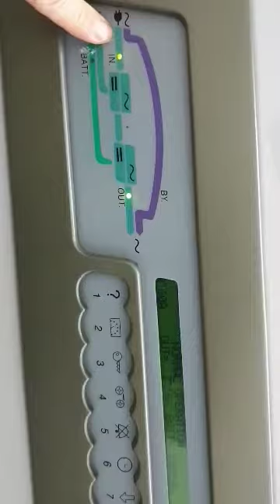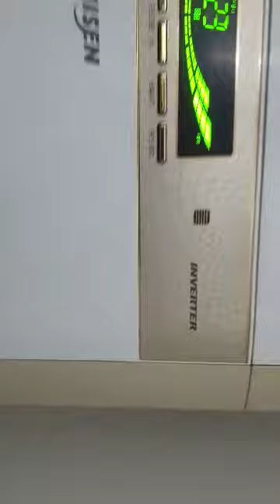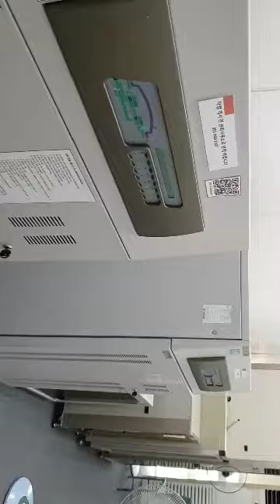전산실 UPS 정전 및 에어콘의 선택 조건 - 케이엠파워